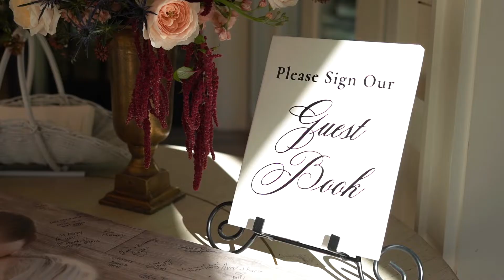The Farm at Old Edwards Wedding Video | Trailer Video | Taylor + Drew